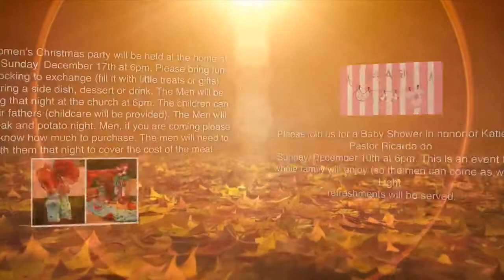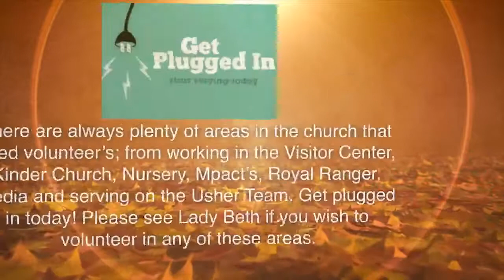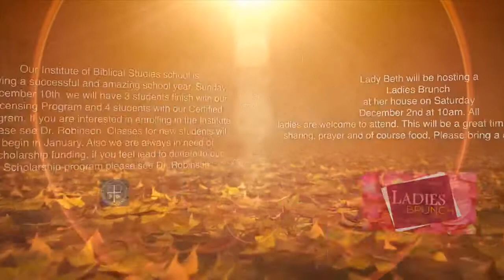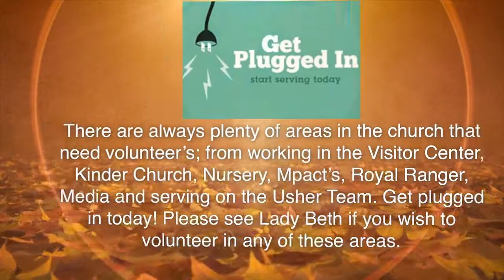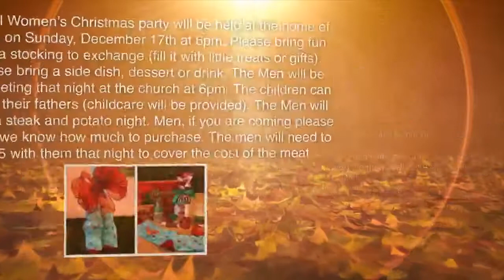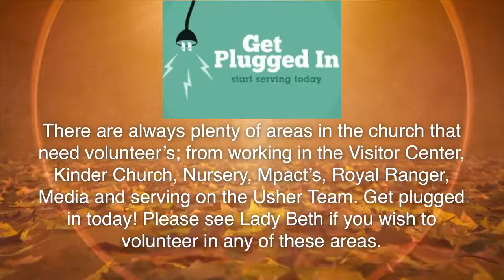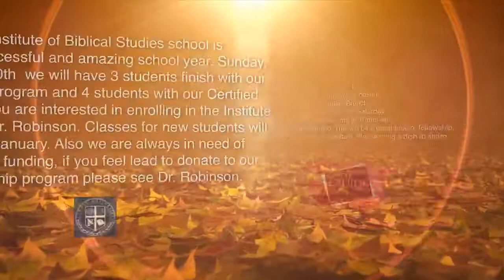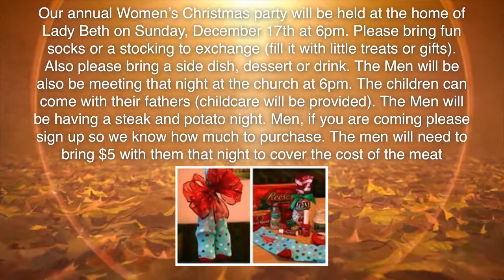Breaking Through Strongholds Part IV